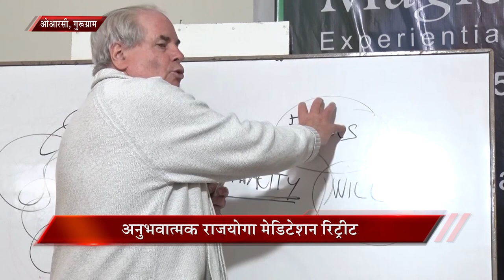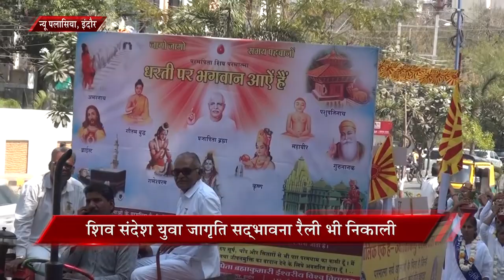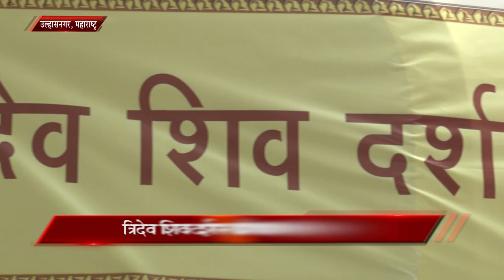Peace News | 27 February 2020 | Brahma Kumaris